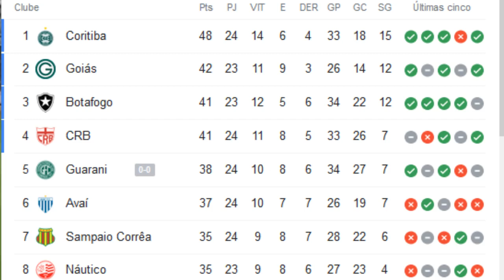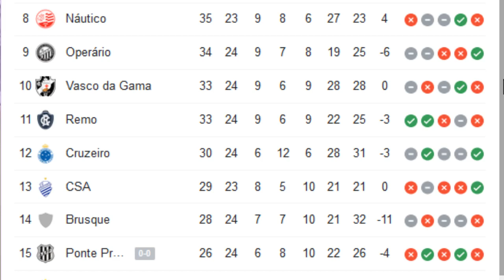TABELA DO BRASILEIRÃO SÉRIE B 2021 ATUALIZADA 24ª RODADA CLASSIFICAÇÃO DE HOJE 17/09/2021